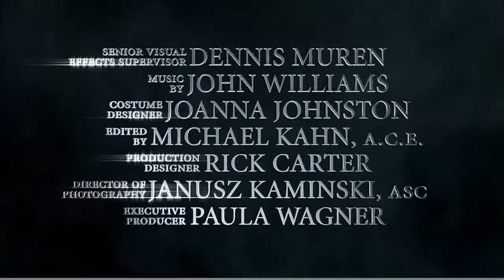Guerra dos Mundos (War of the Worlds) - Trailer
Ray Ferrier (Tom Cruise) é um homem divorciado que trabalha nas docas. Ele não se sente à vontade no papel de pai, mas precisa cuidar de seus filhos, Robbie (Justin Chatwin) e Rachel (Dakota Fanning), quando eles lhe fazem uma de suas raras visitas. Pouco após eles chegarem Ray presencia um evento que mudará para sempre sua vida: o surgimento de uma gigantesca máquina de guerra, que emerge do chão e incinera tudo o que encontra. Trata-se do primeiro golpe de um devastador ataque alienígena à Terra, que faz com que Ray pegue seus filhos e tente protegê-los, levando-os o mais longe possível das armas extra-terrestres.